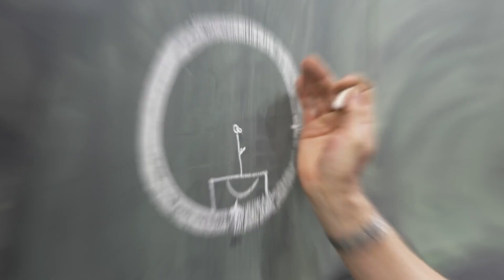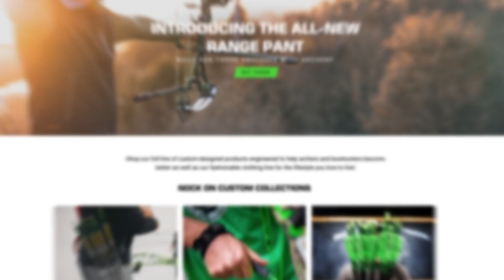NOCK ON PODCAST 320: BECOMING A BETTER BOWHUNTER WITH NATE HUIZENGA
In this podcast, I sit down with Nate Huizenga who is an interesting new addition to the “grass roots” hunting community. He has such a cool story on becoming a hunter and I was curious to dig deeper. This podcast was the segue to me realizing the parallels of the Nock On Nation and the HuntWise Team. The definition of ETHOS is “the characteristic spirit of a culture, era, or community as manifested in its beliefs and aspirations”. When I first met with the HuntWise Team, it was obvious that their ethos closely matched my ethos and my passion to provide education and knowledge to help bowhunters be better. I am really pumped about this partnership and what it means for furthering our educational platform for the Nock On Nation!

AND FOR MORE ARCHERY CONTENT AND TIPS VISIT THE SCHOOL OF NOCK